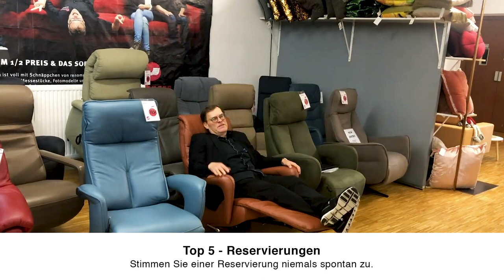Top 5 Verkäufertricks im Möbelkauf, auf die Sie nicht reinfallen dürfen! by profischnapp.de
Was steht für Verkäufer im Vordergrund? Das beste Ergebnis für den Kunden oder die schönste Einrichtung? Nein: so ist es leider nicht. Für den Verkäufer zählen vor allem Umsatz, Provision und Stellung im Unternehmen. Das Kundeninteresse ist leider zweitrangig.

Deshalb meiden Sie folgende Verkäufertricks:
Trick 1 - Preisreduktionen / Sonderangebote: Fragen Sie sich, ob der durchgestrichene Preis für das Produkt überhaupt realistisch angesetzt ist. Oft wird hier "gefaket". Auch die Reduzierung muss im  Rahmen des Machbaren sein. Ist ein Grund für die Reduktion erkennbar? Nur dann wird die ganze Angelegenheit glaubhafter. Achtung: hier wird viel geschummelt.

Trick 2 - Zeitliche Terminsetzung: dieser Preis gilt nur bis... Achtung! Hier soll Druck auf Sie ausgeübt werden. Nicht darauf eingehen!

Trick 3 - Pseudomarken: "Valdarama" war ein begnadeter Fussballer, ist aber keine Möbelmarke. Mit Kunst-Labels soll No-Name-Ware aufgewertet werden. Fallen Sie nicht drauf rein!

Trick 4 - Preisverhandlungen: "Ich bin Ihr Freund". der Verkäufer setzt sich vordergründig bei seinem Vorgesetzten für einen besseren Preis für Sie ein. Achtung: Schauspiel! Nicht drauf reinfallen.

Trick 5 - Reservierung mit Pseudo-Auftrag: Unentschlossene werden so zum Kauf gedrängt und trauen sich vielleicht nicht abzusagen.

Behalten Sie ein gesundes Maß an Skepsis gegenüber Möbelverkäufern. Denn Ihr Vorteil bekommen Sie nur mit aktivem Handeln und eigenen Entscheidungen.